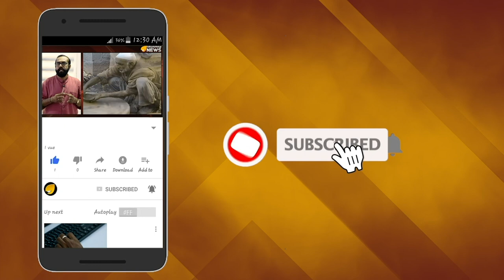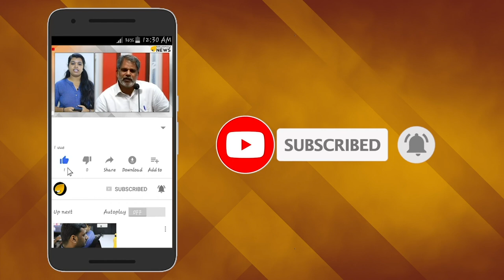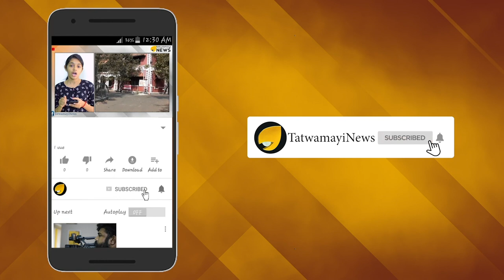മോദിജിയെ കണ്ടു പഠിച്ച് ഡിസ്ക്കവറി ചാനൽ അവതാരകൻ..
ഇന്ത്യന്‍ പ്രധാനമന്ത്രി നരേന്ദ്രമോദിയുമൊത്തുള്ള യാത്രാനുഭവം പങ്കിട്ട് ഡിസ്ക്കവറി ചാനലിലെ മാന്‍ വേഴ്സസ്സ് വൈല്‍ഡ്  അവതാരകന്‍ ബെയര്‍ ഗ്രീൽസ് .ഉത്തരാഖണ്ഡ‍ിലെ  ജിം കോര്‍ബറ്റ് നാഷണല്‍ പാര്‍ക്കിലൂടെയുള്ള അനുഭവമാണ് ഗ്രീൽസ് പങ്കിട്ടത്. എ എന്‍ ഐയ്ക്ക് നല്‍കിയ പ്രത്യേക അഭിമുഖത്തിലായിരുന്നു ഗ്രീല്‍സിന്‍റെ പ്രതികരണം.